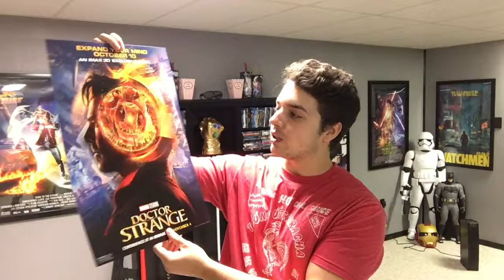Doctor Strange Movie Review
Sorry guys.. my iMovie would not work so I could barely edit my video. Im working on fixing the problem and my next video should have effects and won't look as boring lol